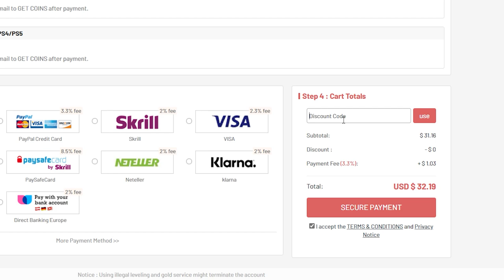ΔΥΝΑΤΟ DRAFT TOKEN ΚΑΙ ΚΑΛΗ ΑΡΧΗ ΣΤΑ DRAFT MILESTONES!!! | GREEK FUT 21 DRAFT